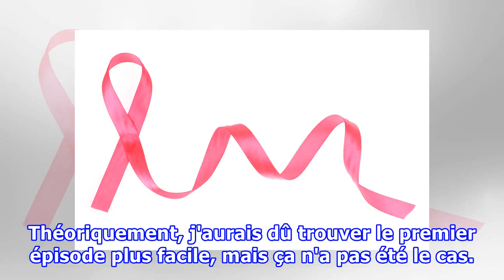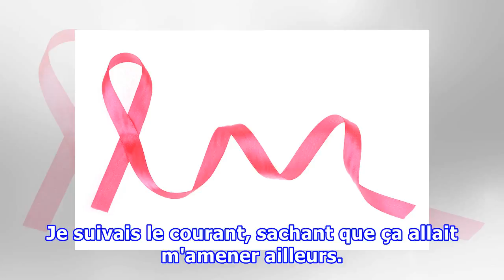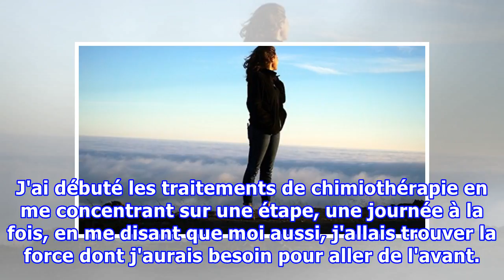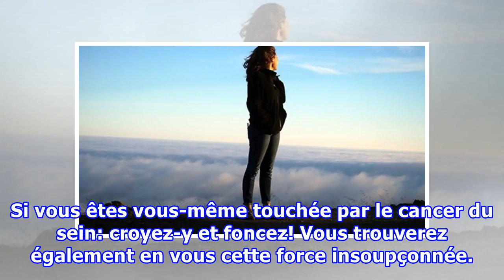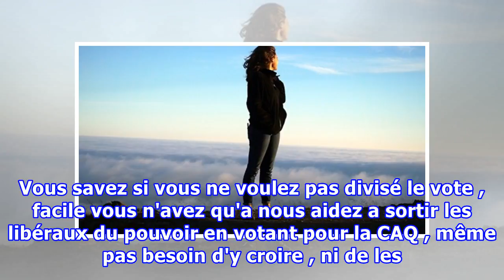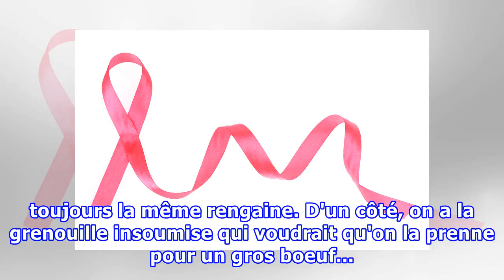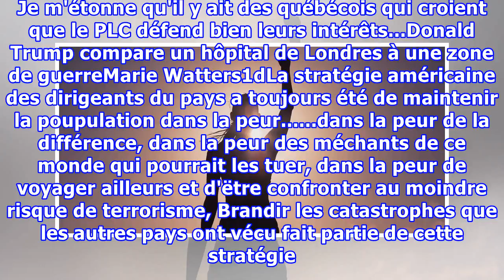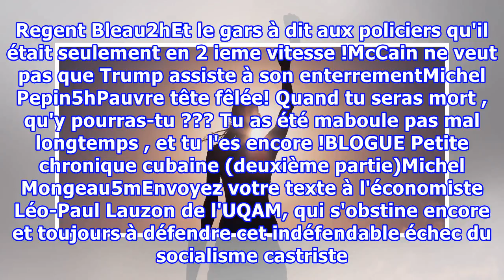Ce que j'aurais aimé savoir lors de mon premier diagnostic de cancer du sein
Recevoir un diagnostic de cancer du sein, c'est déstabilisant. Je le sais pour l'avoir vécu deux fois. D'abord à 30 ans, puis une seconde fois à 48 ans. J'ai fait face à ce défi de façon bien différente les deux fois. À 30 ans, j'avais un pronostic très favorable. À 48 ans, le type de cancer était p...